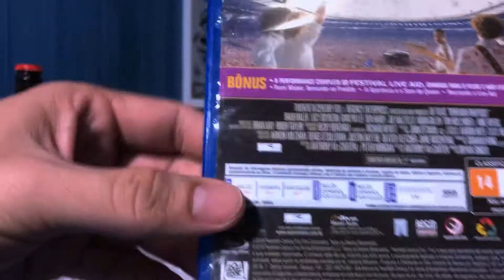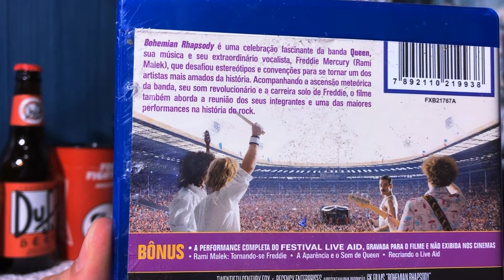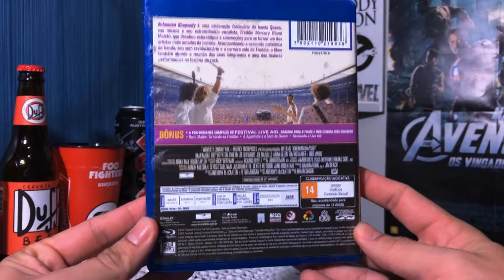[Unboxing] Bohemian Rhapsody - (Blu-Ray)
Músicas utilizadas neste vídeo:

Country_Fried
Led_Foot

Ambas da biblioteca do youtube!